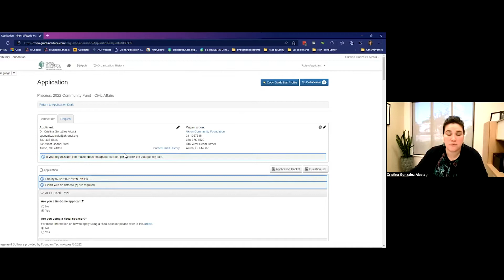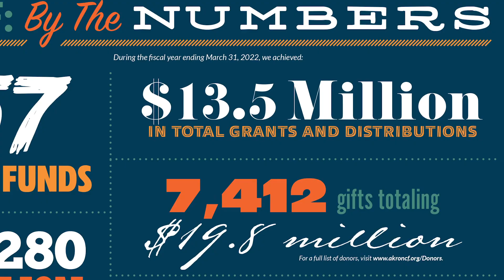Akron Community Foundation distributes nearly $3 million in quarterly grants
Akron Community Foundation’s board of directors recently approved grants totaling $2,829,995, including $652,500 in competitive arts and culture grants chosen by the foundation’s Community Investment Committee, as well as a $75,000 proactive grant to ArtsNow. This grant will support ArtsNow’s implementation of the Cultural Plan, including awarding funds to local nonprofits for their equity, inclusion and access projects and programs.

This quarter’s arts and culture funding included a $12,000 grant to the Center for Applied Theatre and Active Culture (CATAC). CATAC collaborates with and provides performance space for a group of theater companies, including Chameleon Village Theatre Collective, Gum-Dip Theatre and QuTheatr. Funding will help to equip these resident theater companies with the means to garner new performance techniques and professional development, nurture diverse storytelling, and serve as an administrative support team for successful community building and new performance creation.